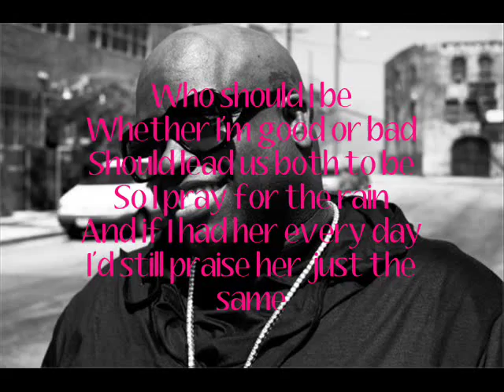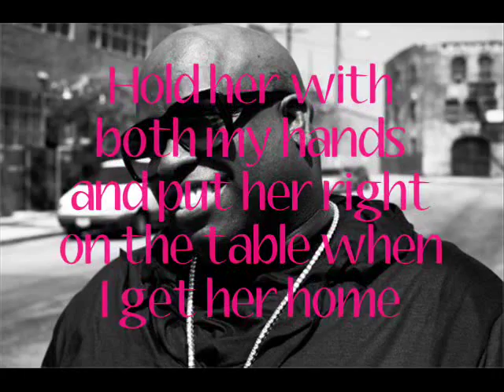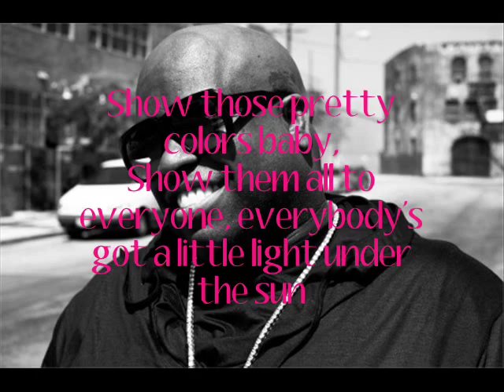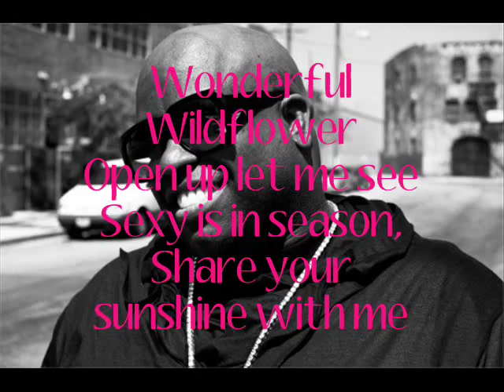Cee Lo Green - Wildflower - Lyrics